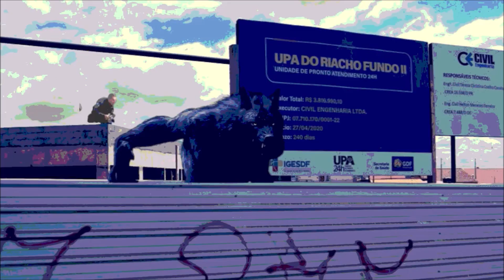-O LOBISOMEM TRAIU O SEU AMIGO - RELATO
-O LOBISOMEM TRAIU O SEU AMIGO - RELATO  -  Um andarilho foi enganado por um lobisomem na zona rural.